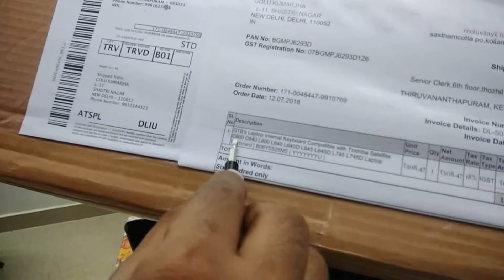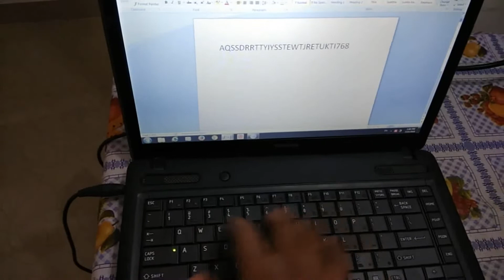ലാപ്ടോപ്പിന്റെ keyboard നമുക്ക് തന്നെ എങ്ങനെ മാറ്റിവയ്ക്കാംHow to replace the laptop keyboard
How to replace the laptop keyboard Toshiba satellite c 640, ടെക്നീഷ്യന്റെ സഹായമില്ലാതെ നമുക്ക് തന്നെ ലാപ്ടോപ്പിന്റെ  Keyboad എങ്ങനെ മാറ്റി വയ്ക്കാം,laptop parts,